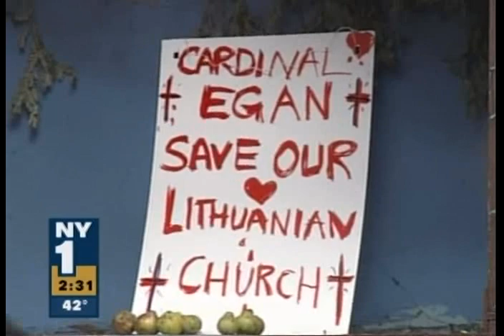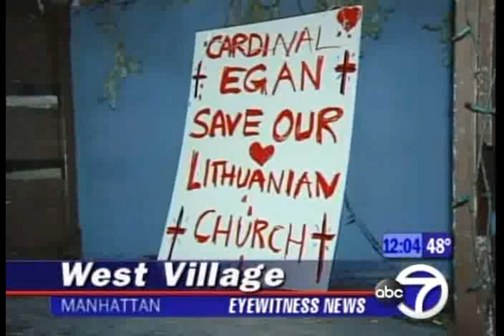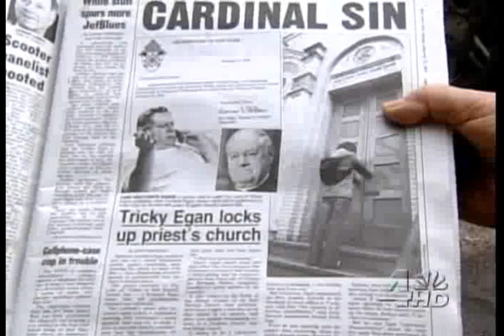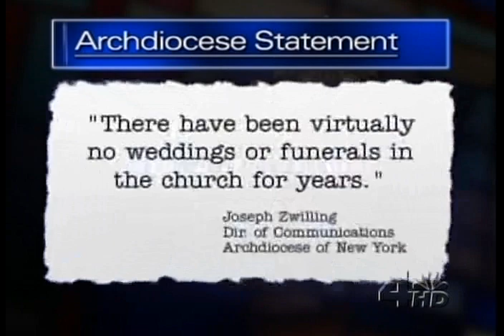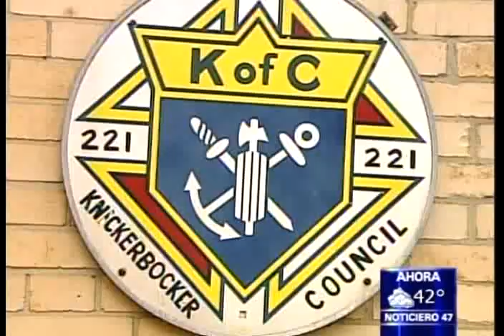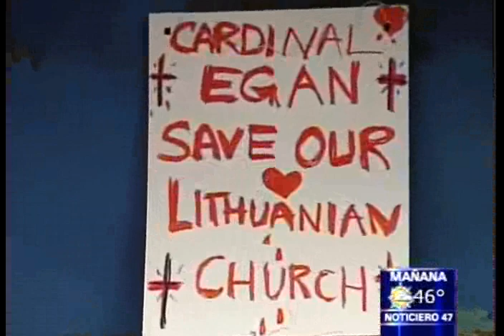Abrupt Closing of Our Lady of Vilnius Lithuanian Church 2/27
On February 26th, 2007, the Archdiocese of New York abruptly changed the locks on Our Lady of Vilnius Lithuanian Catholic church.  This is next day coverage from NY 1, ABC-7, NBC-4, and Telemundo-47.